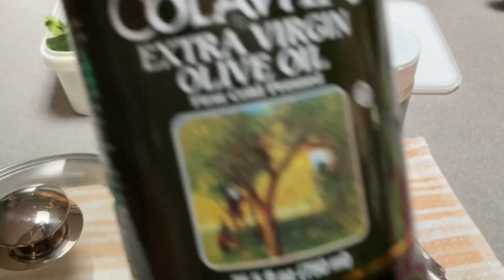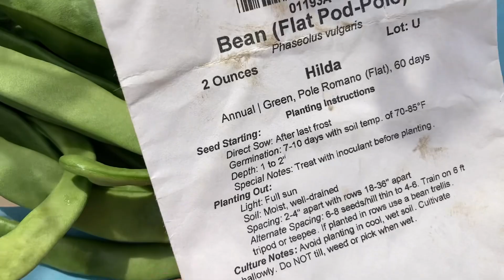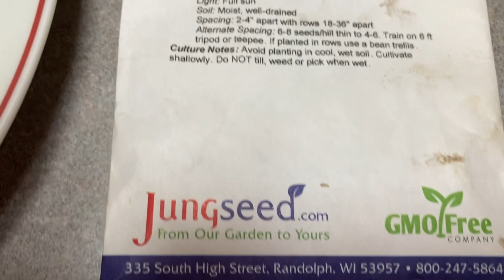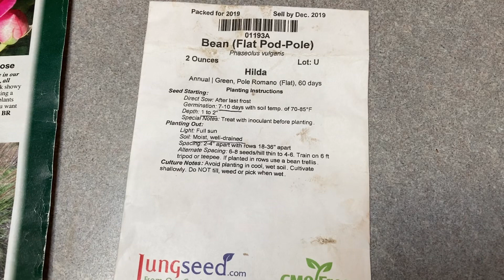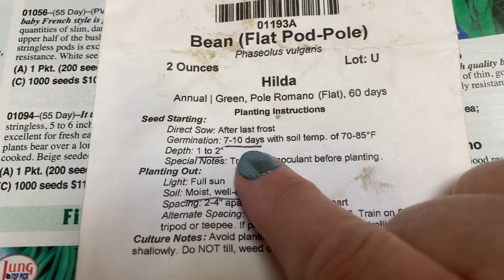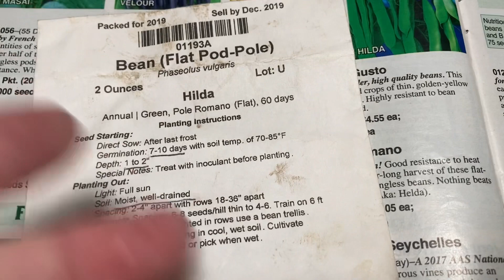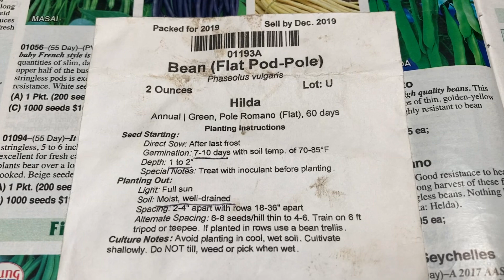Vertical gardening: Hilda Romano FLAT runner pole green beans grow, harvest, taste, review.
Vertical gardening: Hilda Romano flat runner pole green beans grow, harvest, taste, review. Hilda garden Romano flat runner pole green beans is perfect for the non-green bean lover. Going over perfect size to harvest, secession planting, cooking and seasoning. In my small space garden located in zone 5 in U.S. I share lots of experiences and seed variety deep dives in my non traditional garden. From in ground seed starting, container gardening, hügelkultur gardening methods, skinny driveway gardening, raised garden beds. And of course everyone's favorite vertical gardening and trellised gardening.

Link to my Etsy shop for No Mow May items I designed myself